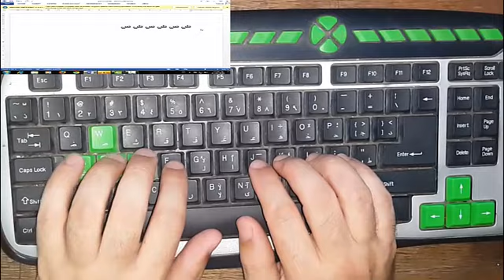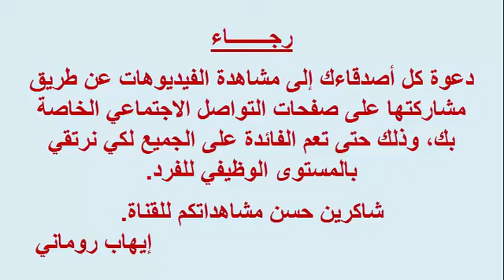المحاضرة السادسة | تعليم الكتابة على الكمبيوتر Data entry services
تعليم الكتابة على الكمبيوتر وإدخال البيانات بسرعة عالية جداً، وذلك للارتقاء بالمستوى الوظيفي للأفراد والحصول على أفضل الوظائف بأعلى المرتبات.
بيكم هنوصل لمليون متابع.. فلا تبخلوا علينا بنشر الفيديوهات على أوسع نطاق
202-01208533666